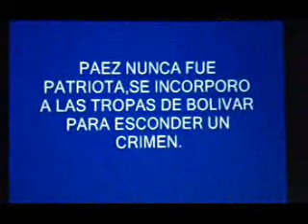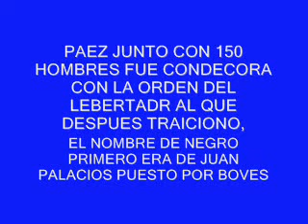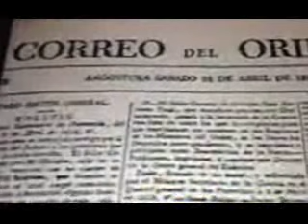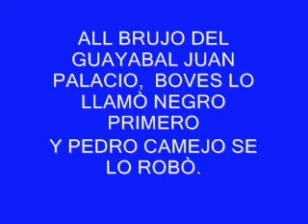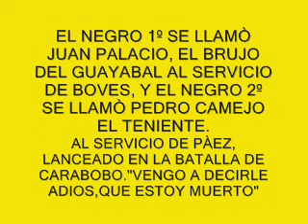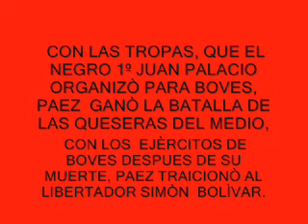“TRAER AL PANTEÒN AL NEGRO CAMEJO ES PROFANAR EL DESCANSO ETERNO DEL LIBERTADOR”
EN VENEZUELA EXISTIERON DOS NEGROS PRIMERO: JUAN PALACIO, NACIDO EN CURIEPE, TRABAJADOR DEL CONDE DE L A GRANJA , PRESO EN PUERTO CABELLO POR VIOLAR A  UNA MENOR DE EDAD. EN LA CÀRCEL  CONOCIÒ A BOVES, TAMBIÈN PRESO POR TRÀFICO DE ROPA, AMBOS FUERON CONFINADOS EN CALABOZO Edo. GUÀRICO.  EL NEGRO JUAN, TRABAJABA  EN EL HATO DE BOVES CRIANDO MULAS Y BURRAS Y, COMO EL BRUJO DEL GUAYABAL.  UNA DE SU ESPECIALIDAD ERA DARLE TRAGOS DE RON A BOVES CUANDO  ESTE VISITABA SU  HATO, BOVES POR CARIÑO LE LLAMAVA  “NEGRO PRIMERO.” CUANDO ESTALLÒ LA REVOLUCIÒN, EL BRUJO JUAN PALACIO, LE CONVENCÌA A  LOS NEGROS PARA QUE SE INCORPRARAN A SUS  TROPAS.  CALABOZO 1814.¬-  EL OTRO NEGRO PRIMERO, SE LLAMABA PEDRO CAMEJO, NACIO EN SAN JUAN DE PAYARA, Edo. APURE, TRABAJABA COMO PEÒN  DEL HATO LA CALZADA, DONDE  CONOCIÒ A  JOSE ANTONIO PAEZ, QUIEN  ERA CAPORAL DEL HATO.  PAEZ ERA NATURAL DE  ACARIGUA Edo. PORTUGUESA,  ESTABA  ALLÌ CONFINADO Y  ESCONDIDO POR HABER MATADO A  UN HOMBRE CUANDO ERA BUHONERO.  CUANDO PAEZ SE INCORPORA A  LOS EJÈRCITOS DE BOLÌVAR EN LA CAMPAÑA ADMIRABLE,  SE LLEVA COMO  MASCOTA A CAMEJO AL QUE  LLAMO POR CARIÑO NEGRO PRIMERO. AMBOS NEGROS PRIMERO Y SEGUNDO SE CONOCIERON EN LA BATALLA DE LAS QUESERAS DEL MEDIO EN EL AÑO 1819, COMO ESTÀ ESCCRITO EN EL CORREO DEL ORINOCO. CUANDO BOLIVAR LOS CONDECORÒ CON LA ORDEN LIBERTADORA, PARA DISTINGUIRLOS, PAEZ A JUAN PALACIO LE LLAMABA ELNEGRO PRIMERO Y A PEDRO CAMEJO EL NEGRO SEGUNDO. CON EL TRASLADO DE LOS RESTOS DEL NEGRO  CAMEJO AL PANTEÒN NACIONAL, SE ESTÀ PROFANANDO  UNA VEZ MÀS LA MEMORIA DEL LIBERTADOR  BOLÌVAR, COMO CUANDO CHAVEZ TRAJO A LA BARRAGANA MANUELITA, PARA HUMILLAR A LA ESPOSA DE BOLIVAR, LA ESPAÑOLITA TERESITA  QUE  BOLIVAR LE JURÒ AMOR ETERNO,   ESTÀ  ENTERRADA EN LA CATEDRAL  DE CARACAS.  COMO CAMPAÑA ELECTORAL,  MEJOR SERÌA TRAER AL PANTEÒN NACIONAL A  DOS  PERSONAJES, AL CAUDILLO BOVES QUE ESTÀ ALLÀ SOLITARIO,  ENTERRADO EN URÌCA Y,  AL LIBERTADOR DE ORIENTE  MANUEL PIAR.  SI MADURO RECOGIERA LOS RESTOS MORTALES  DE MANUEL PIAR QUE ESTÀN ENTERRADOS ENTRE LOS CARDONALES DE CIUDAD BOLIVAR Y, LOS TRAJERA AL PANTEÒN.  ESTOY SEGURO QUE TODO EL ORIENTE  Y EL GUARICO VOTARÌAN POR LOS DIPUTADOS DEL  PSUV, SE DEBE DE RECORDAR QUE EL  ASTURIANO BOVES CON SUS NEGROS, FUE EL TERROR DE BOLÌVAR QUE PENSABA ATRAPARLO PARA QUE BAILARA EL PIQUIRICO Y  CORTARLE LA CABEZA COMO LE PASO A JOSE  FELIX  RIBAS, TANTO TEMOR LE TENIA  BOLIVAR A LOS NEGROS DE BOVES, QUE MANDÒ  FUSILAR  A PIAR, SÒLO POR DECIR QUE IBA A LLAMAR A LOS NEGROS  PARA CORTARLE LA CABEZA  A TODOS LOS MANTUANOS DE CARACAS.  AL TRAER  MADURO AL PANTEÒN AL NEGRO  PEDRO CAMEJO, COMO SE SENTIRÀ  BOLIVAR CON ESE NEGRO  TAN FEO Y CON ESE CUCHILLO A SU LADO,  POR QUE NO TRAER AL PANTEÒN AL FUNDADOR DE CARACAS DIEGO DE LOSADA QUE ESTA ALLÀ ENTERRADO EN EL TOCUYO AL LADO DE UNA CARRETERA,  O AL  PRIMER ALCALDE CORREGIDOR DE CARACAS LLAMADO EL QUIJOTE CARAQUEÑO.  RECUERDESE CUANDO CHAVEZ MANDÒ  ARRASTRAR POR LAS CALLES DE CARACAS LA ESTATUA DE COLÒN, SOLO PARA MOLESTAR A LOS ESPAÑOLES,  PORQUE TANTA IGNORANCIA, MEZQUINDAD,  ENVIDIA Y RESENTIMIÈNTO SOCIAL,.PORQUÈ NO DARLE A DIOS LO  QUE ES DE DIOS Y AL CÈSAR LO QUE ES DEL CÈSAR-  BOLIVAR DECÌA: LOS HOMBRES NO NACEN IGUALES, PERO ESTAMOS NOSOTROS  AQUÌ PARA DECIRLES COMO ES  LA COSA.